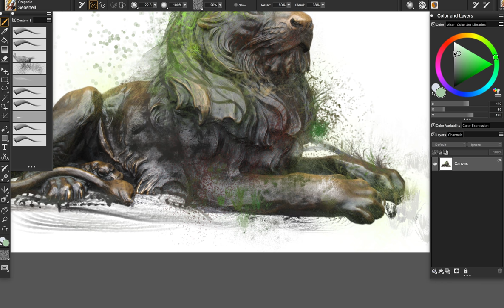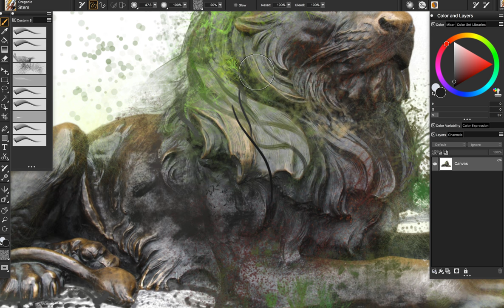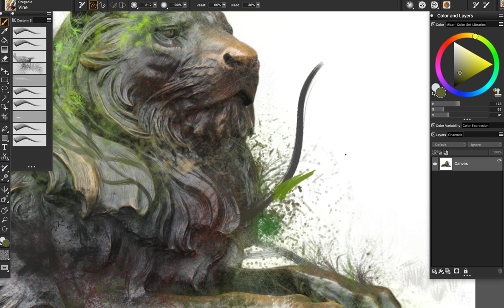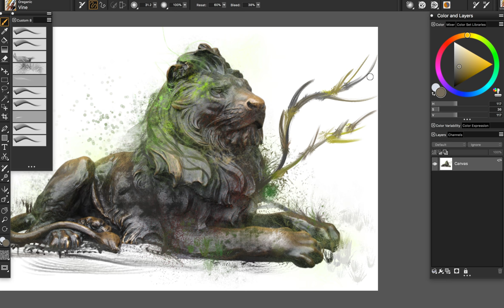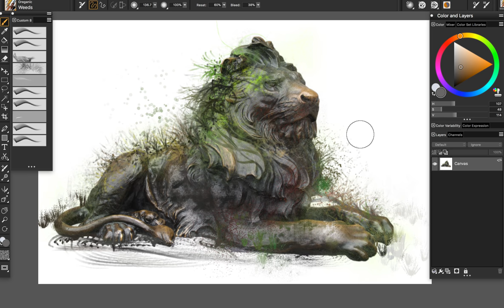How to use the Organic brush pack in Painter and ParticleShop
Enhance your digital painting with brushstrokes that emulate natural elements with distinct characteristics.  Create a realistic wilderness landscape, add age and character to furniture or bring life to an old oak tree in the backyard.